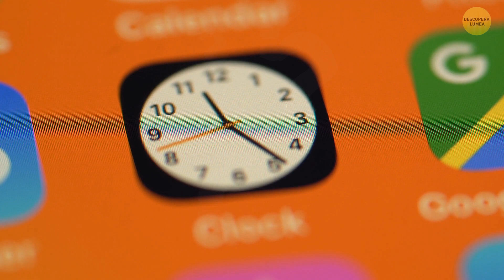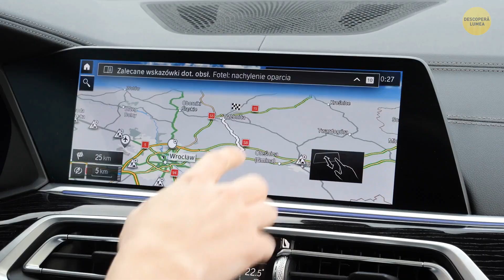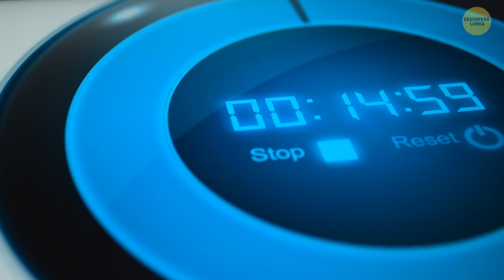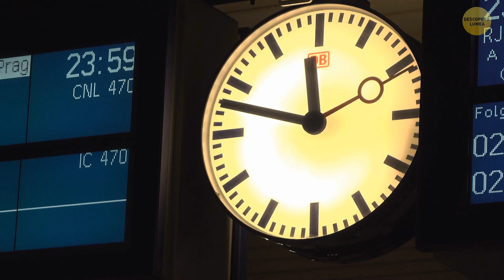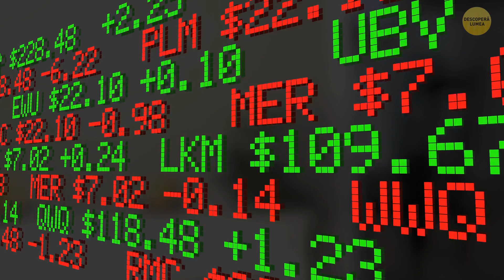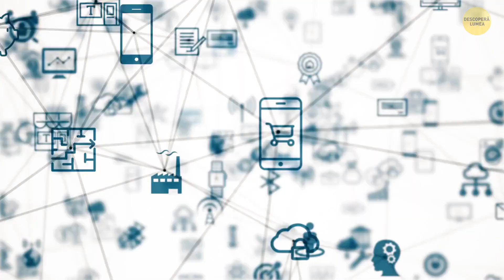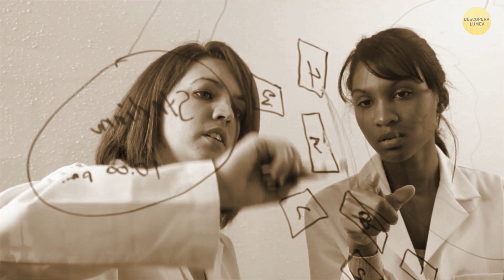Ce s-ar întâmpla dacă toate ceasurile din lume s-ar opri